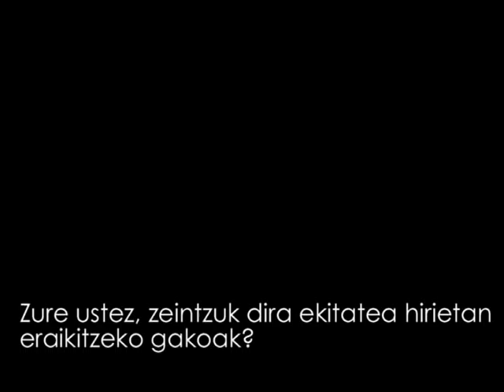EQUIciuDAD2011: Minientrevista a Josemi Martinez de M-Etxea (euskera)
En el congreso EQUIciuDAD 2011 hicimos la siguiente pregunta a algunos ponentes: «¿Cuáles son las principales claves para construir la equidad en la ciudad?». Este vídeo recoge lo que Josemi Martínez Rico (miembro de M-Etxea) nos contestó.

Este vídeo forma parte del especial EQUIciuDAD 2011 que estamos desarrollando en nuestro blog durante el mes de febrero 2011. Más información aquí:

EKIHIRI 2011 batzarrean hizlariei honako galdera egin genien «Zeintzuk dira ekitatea hirietan eraikitzeko gakoak?». Honako bideoak Josemi Martinez Ricoren (M-Etxea, arkitekturaren erabilerari buruzko ikerketa-taldeko kidea) erantzuna jasotzen du.

Bideo hau, Paisaje Transversal blogean EKIHIRI 2011 batzarraren inguruan burutzen ari garen erreportai bereziaren barne dago. Informazio gehiago honako estekan aurkitu dezakezue.